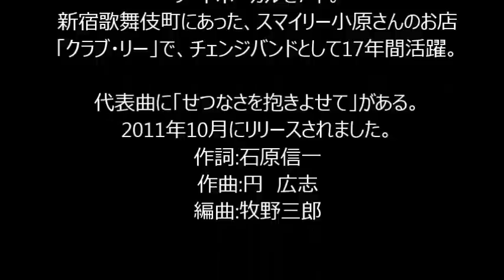せつなさを抱きよせて(麻生健mini歌謡祭・X'mas発表会) 歌:numa chan 麻生健LIVE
先日(12/20)、麻生健さんのmini歌謡祭とご本人LIVE、それに、歌のX'mas発表会が行われました。
発表会なるものには、生まれて初めて参加してみましたが、歌う曲目が麻生さんご本人の歌なのとご本人を前にしての歌唱は、緊張の連続でした・・・　この間のオフ会同様に..またまた歌い姿を恥をさらして披露させて頂きました～(*^^)v

後半には、麻生さんのLIVEの模様をアップしておりますが、とても歌の上手な歌手なので..ぜひ、聴いて頂きたいと思います。私などは惹かれるものがあります～(^.^)/~~
本篇の構成
①「せつなさを抱きよせて」(麻生健)・・・・・numa chan
②「チャイナタウン」(矢沢永吉)・・・・・・・・・以下は麻生健さんLIVEの模様
③「ブルー・スノー」(BEGIN)
④「カルチェラタンの雪」(布施明)
⑤「せつなさを抱きよせて」(麻生健)

また、今年の私の歌のアップは、後一曲を残して終わりたいと思います。(12/28予定)　　最後まで聴いて頂くことに感謝です～

なお、私がcover.した「せつなさを抱きよせて」は下記で視聴できます↓